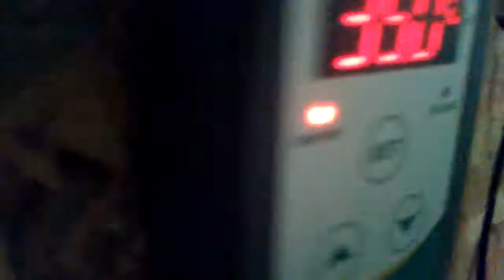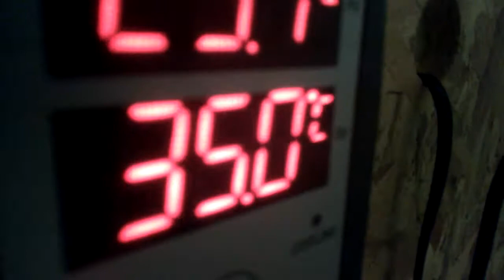Le Terrarium de mon Tiliqua 2.0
Voici le Terrarium de Bouftou, mon Tiliqua Gigas Gigas avec un nouveau substrat super : l'humus de coco